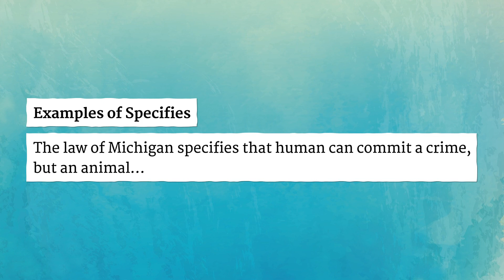SPECIFIES pronunciation • How to pronounce SPECIFIES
How to say Specifies in British English and American English?